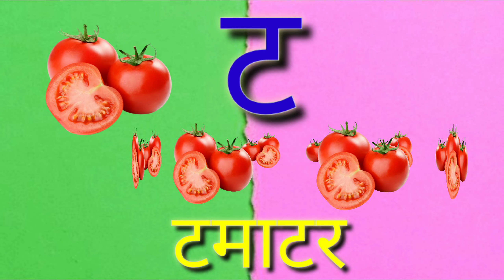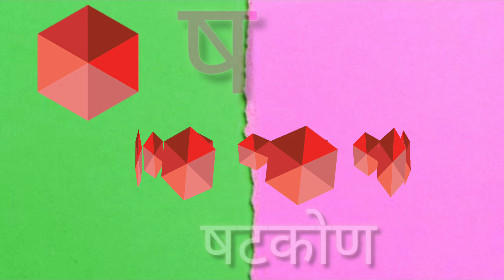क से कबूतर Ka Se Kabutar - Hindi Varnamala Geet Hindi Phonics Song Hindi Alphabet kidsvideos 444